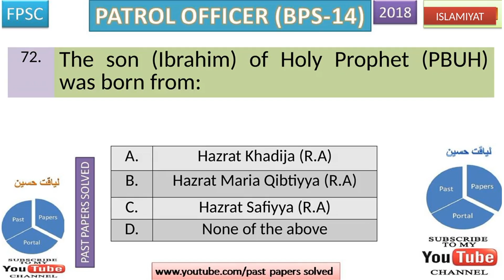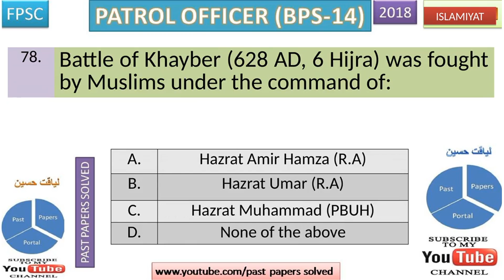Patrol Officer NH&MP Test throgh FPSC (2018), Part-IV Islamiyat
All about Patrol Officer test.